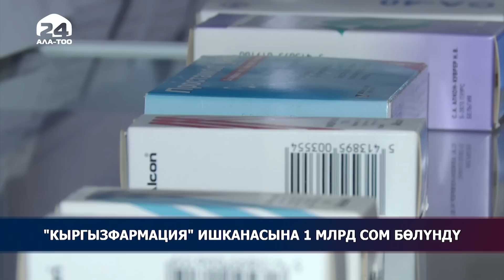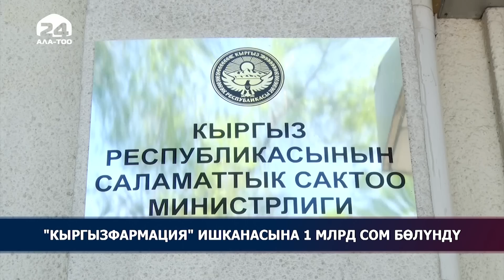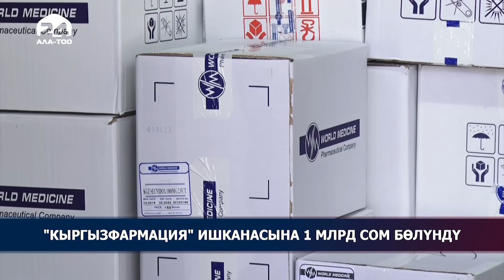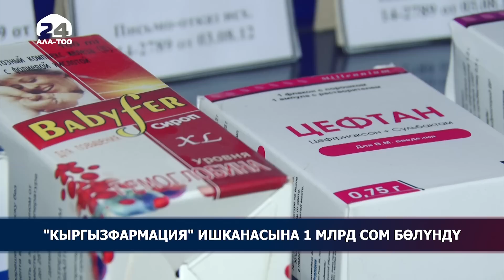1 млрд сом кимге берилди?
Саламаттык сактоо министрлигине караштуу "Кыргызфармация" мамлекеттик ишканасына 1 млрд сом бөлүндү. Ага дары-дармек жана медициналык буюмдарды заводдордон түз сатып алуу каралган. Өткөн аптада тиешелүү министрликтердин бул багыттагы чабал иши мамлекет башчысы тарабынан сынга алынган болчу.